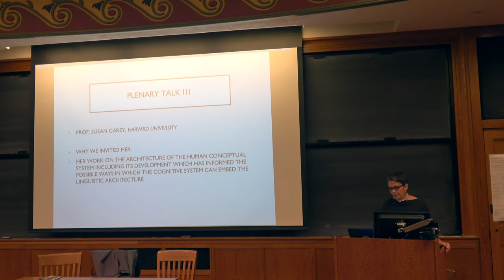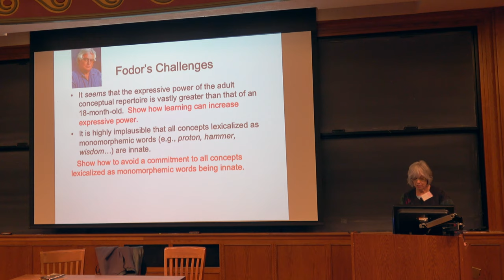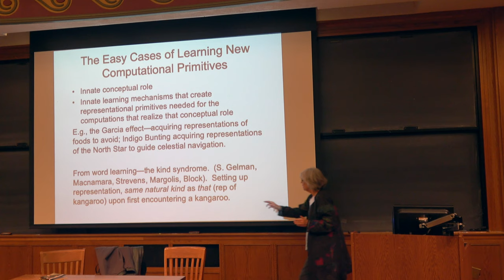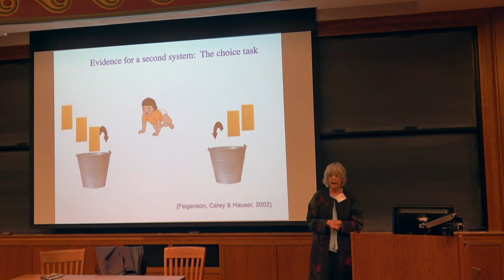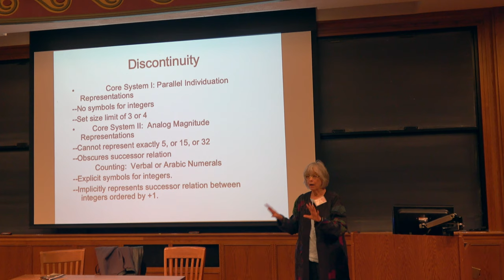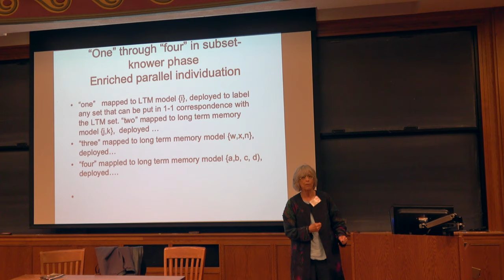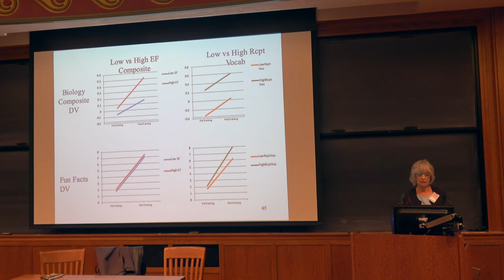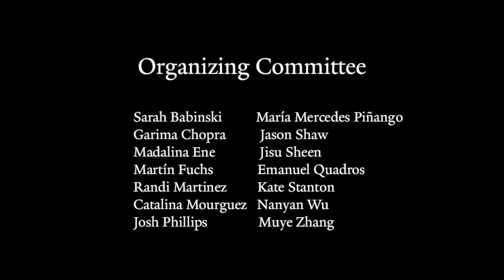Susan Carey - "When meaning changes reflect conceptual change"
Meaning in Flux 2019 - Plenary Talk III

Susan Carey
Harvard University

"When meaning changes reflect conceptual change;  the possibility (and actuality) of episodes of conceptual construction over time"